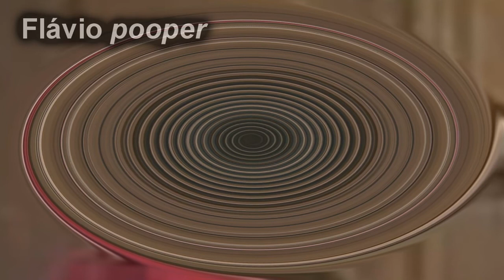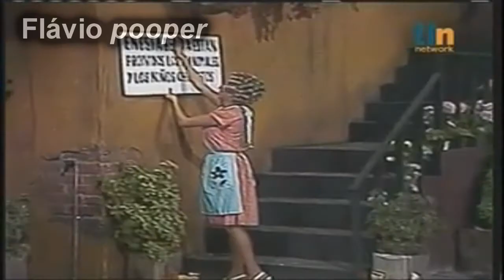YTPBR o cachorrinho fia da puta da dona clotilde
musicas usadas:

sonic youth - super star
hard bass school -  nash gimn